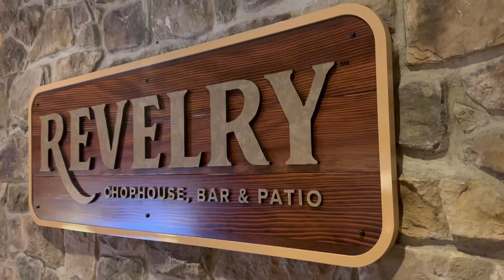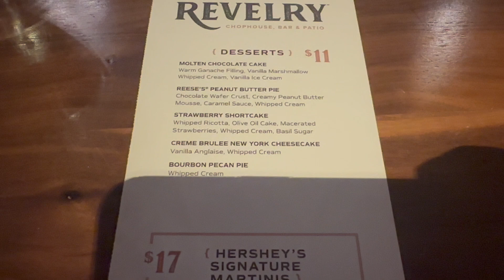Birthday Dinner At Revelry | The Hershey Lodge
We went to dinner for Steph's birthday at Revelry.

All thoughts and opinions are our own.